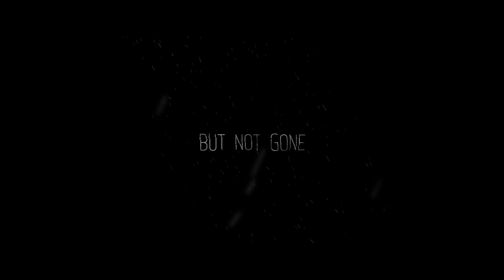The Ice Demon (2022) - Official Trailer (HD)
The Ice Demon - Official Trailer
On Blu-ray, DVD & Digital - April 5th

From Scream Factory comes the April 5th Blu-ray, DVD and Digital release of The Ice Demon!

Ksyusha hardly remembers her biological father after he suddenly disappeared when she was a child. 10 years later, his icy body is found in the local mountains. Incredibly, he begins showing signs of life. He is brought home in an attempt for him to recover. Ksyusha's mother remarried many years ago and her father’s return begins to destroy the once quiet life the family had known. Supernatural occurrences begin to happen within their once peaceful home. Ksyusha begins to suspect that something chilling, evil and demonic resides within her father. She will have to protect the family from… The Ice Demon!